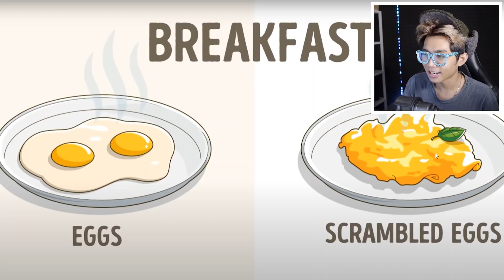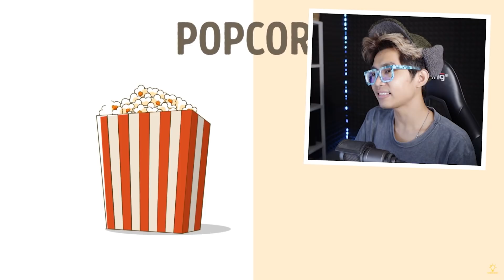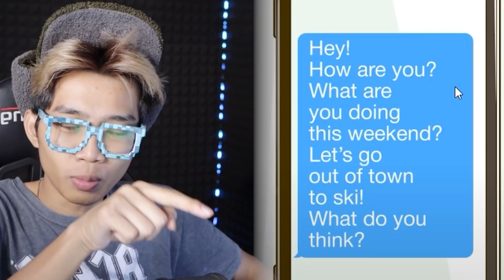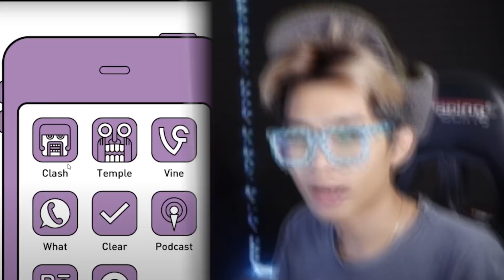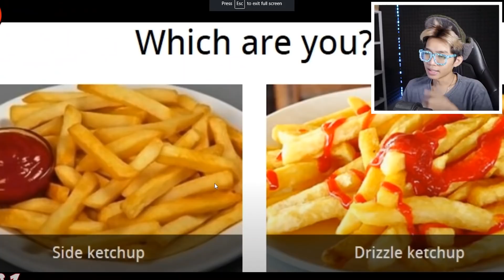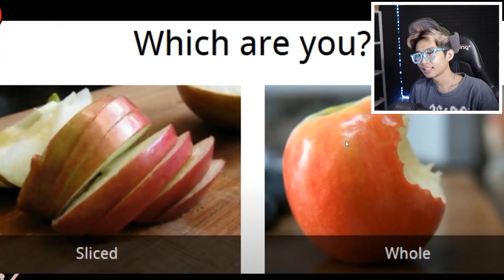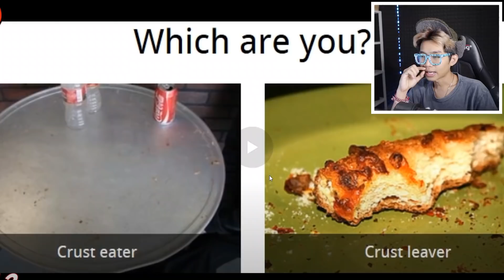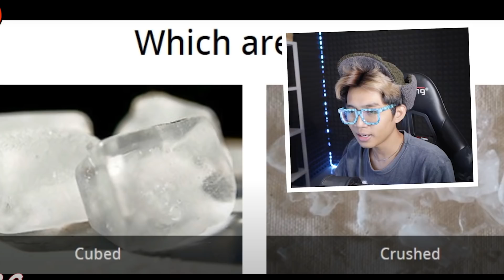HANYA ADA 2 TIPE ORANG DI DUNIA!!! KALIAN TERMASUK YG MANA?! 98% TERNYATA SELAMA INI KITA SALAH!!!